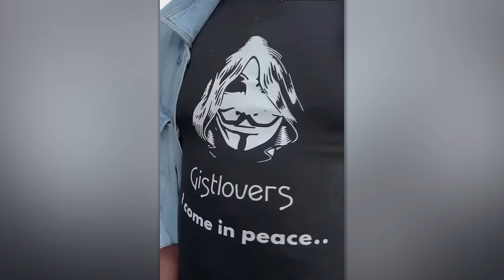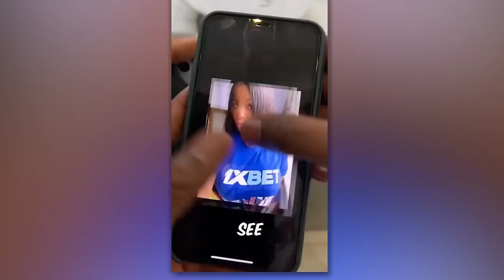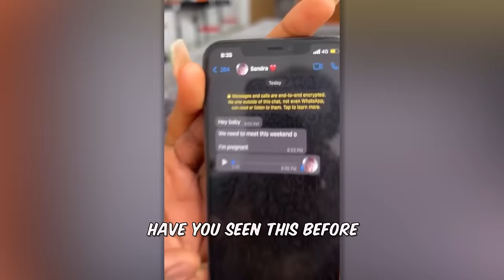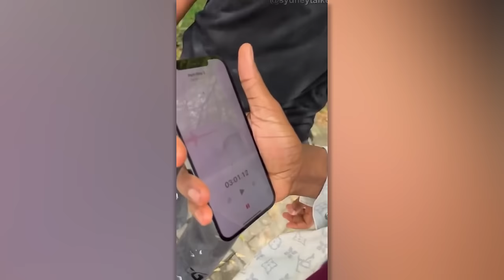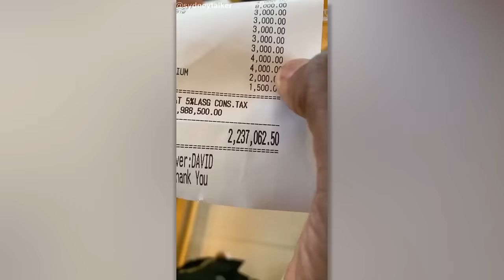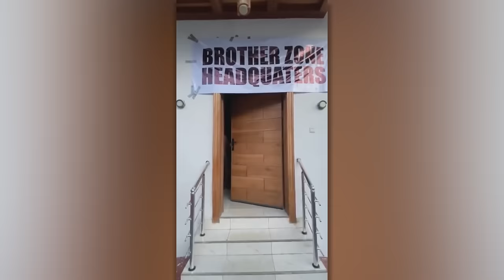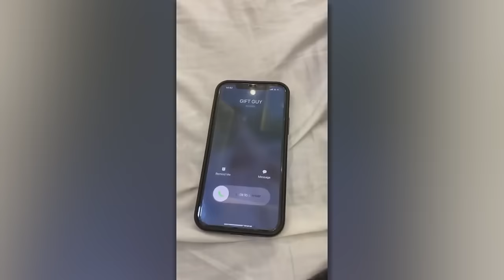Sydney Talker Comedies That Broke The Internet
Sydney Egere, known as Sydney Talker, is a Nigerian media personality, comedian, and actor. He is the founder and CEO of Neville Records and was nominated for the 25 Under 25 Award organized by SME100 Africa.